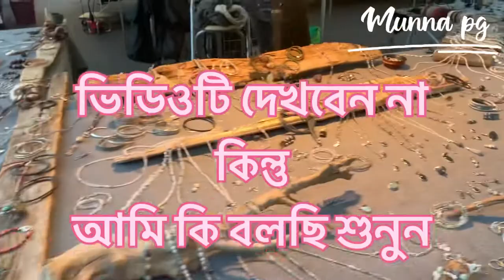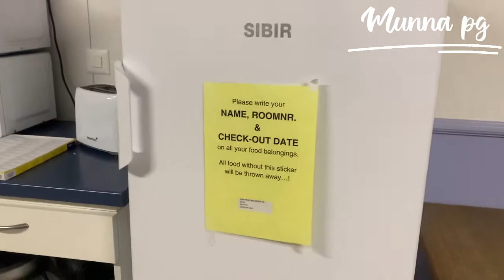switzerland nationality | live in Switzerland | Europe info | Travel vlog